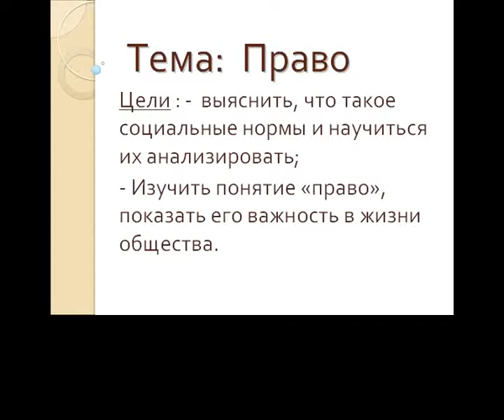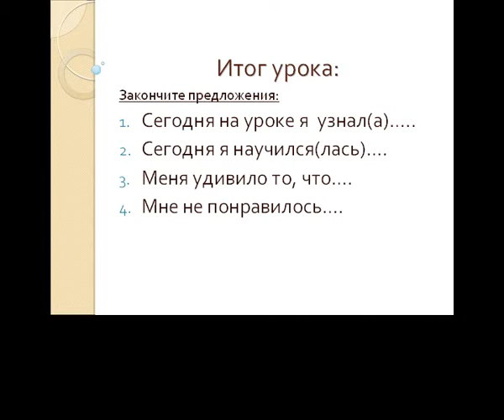Презентация на тему Право основные сведения